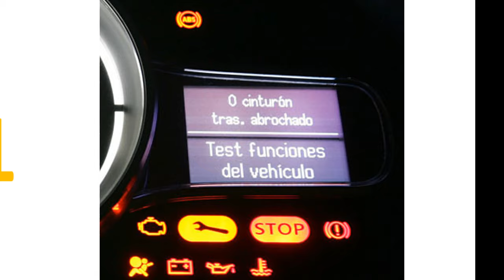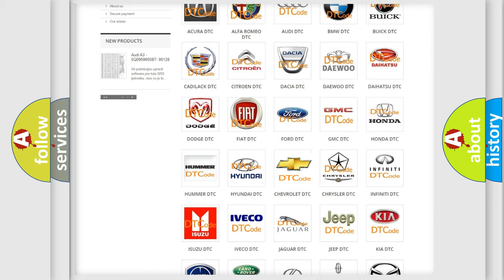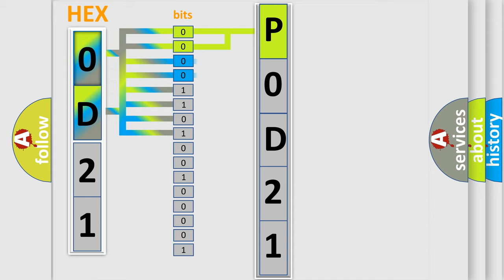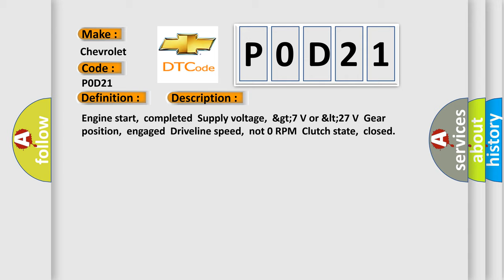DTC Chevrolet P0D21 Short Explanation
Contents:
0:21 Basic DTC analysis according to OBD2 protocol standard.
1:48 Insight into programming
2:58 A diagnostically understandable description of the Diagnostic Trouble Code
3:05 Basic error definition

Make:
Chevrolet
Code:
P0D21
Definition:
Invalid Data Received From Brake System Control Module
Description:
Engine start,completedSupply voltage,&gt;7 V or 27 VGear position,engagedDriveline speed,not 0 RPMClutch state,closed